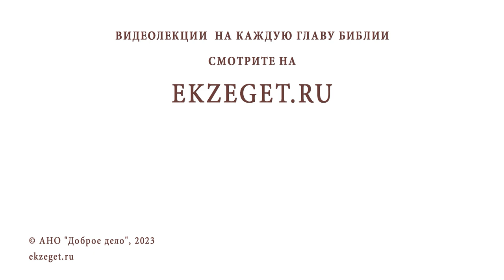Если на иконе много святых, можно ли помолиться только одному из них? Священник Владислав Береговой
Команда Экзегет.

На библейском портале Экзегет вместе со священником Владиславом Береговым отвечаем на вопрос: "Если на иконе много святых, можно ли помолиться только одному из них?"

🔸  Иконы святых
🔸  Молитвенное прошение
🔸  Помощь святых
🔸  Благодарение